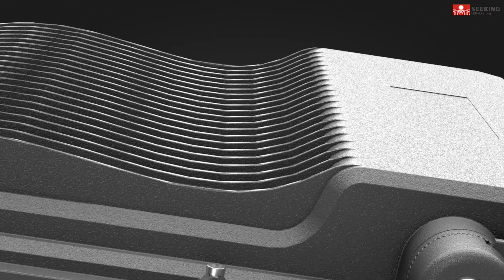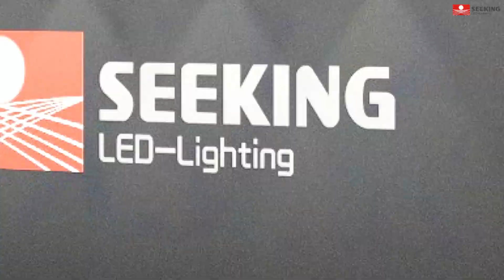FLE is our newest design and is a private model.Do you have any interesting?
FLE is our newest design and is a private model.
1.MW or LIFUD driver
2.170lm/w or 160lm/w
3.Beam angle:30°/60°/90/120°/p45